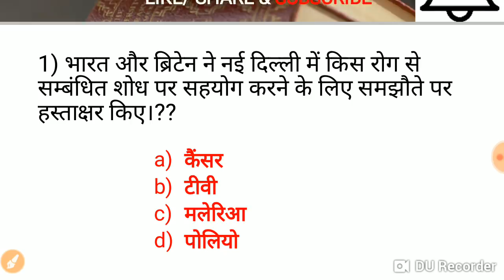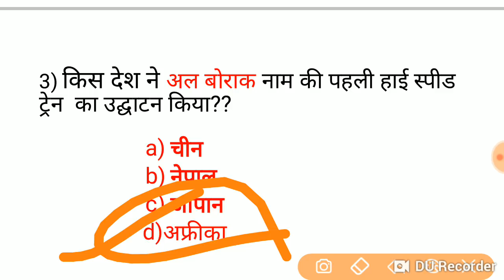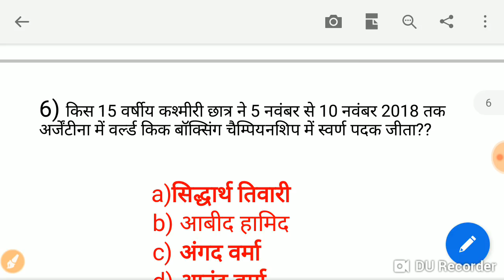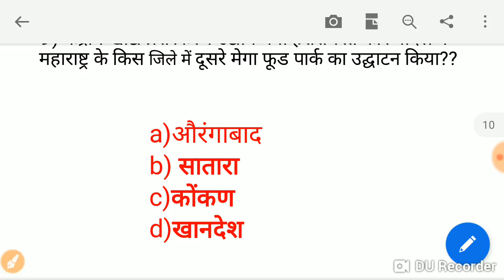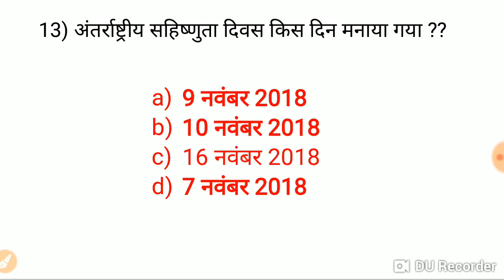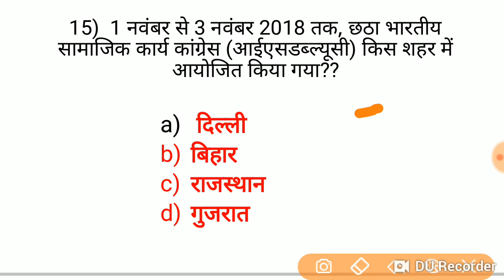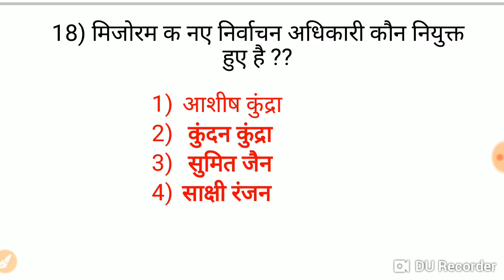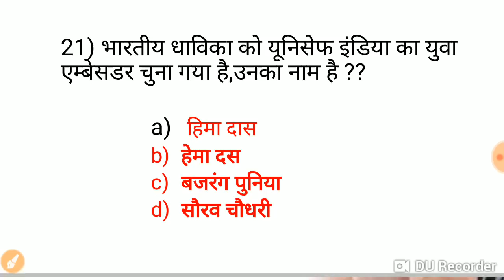17 नवम्बर Current Affairs quiz // Daily current Affairs for all Exams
- RAJASTHAN POLICE
- HARYANA POLICE